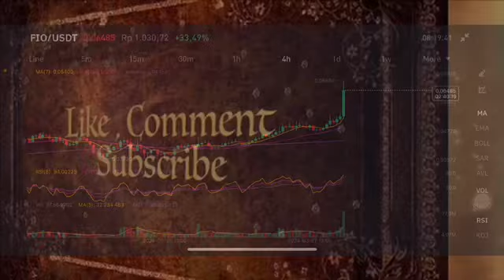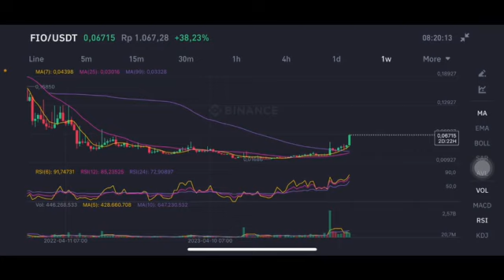FIO COIN NEXT MOVE | FIO COIN EXPLODED 🔥✈️ | FIO CRYPTO NEXT TARGET